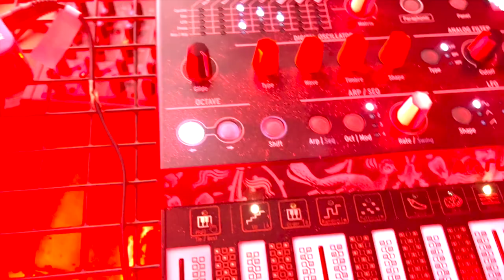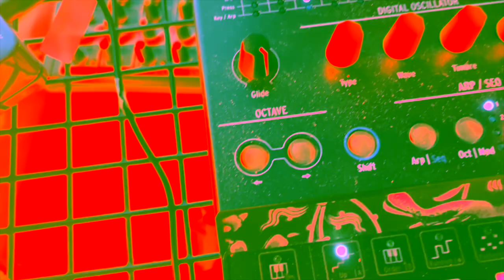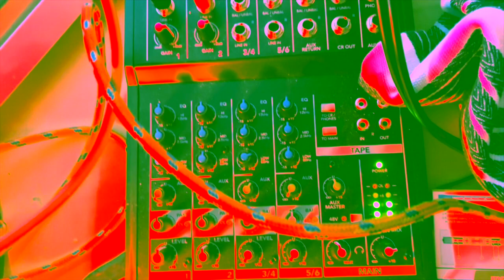SPUCKEN BURUNDANGA ELEKTRONISCH POEM bistu ryx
ist ein performatives Klanginstallationsprojekt, es ist ein elektronisches Gedicht, ein Gedicht, verstanden als das zufällige Zusammentreffen von digitalen und analogen Geräten, das Erzeugen dromologischer Bilder, zwei mit Samplern verbundene Tonbandgeräte, 1 Synthesizer, 2 Videoprojektoren, Klangobjekte, visuelle Objekte.